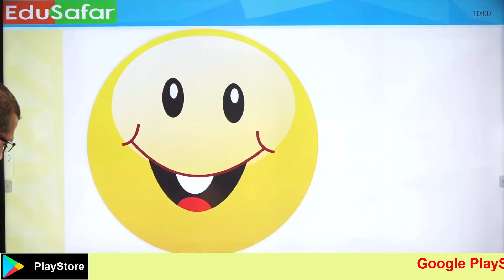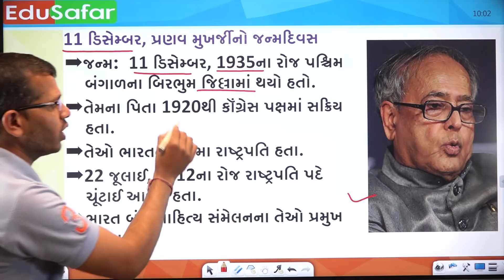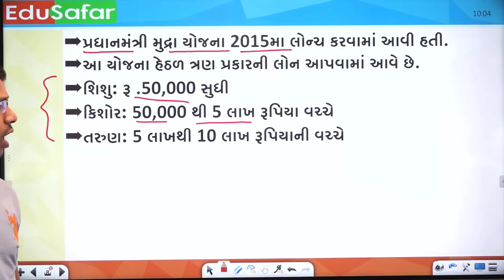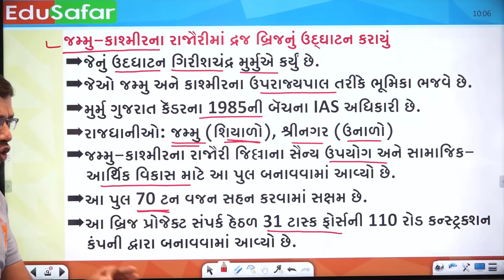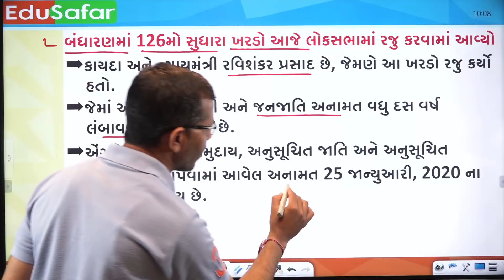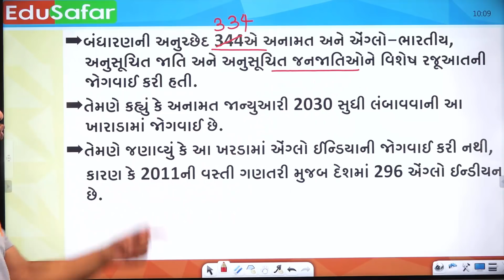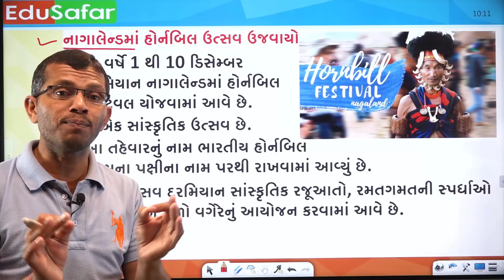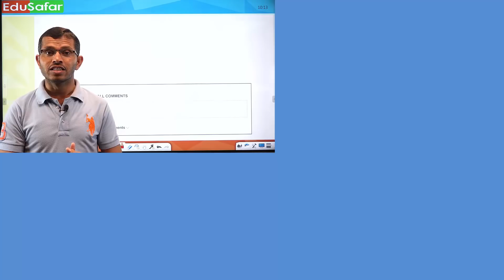11 December Current Affairs in Gujarati with GK by Edusafar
Current Affairs In Gujarati With GK 11 December  2019 Edu Safar

પ્રસ્તાવિક ચર્ચા
દિન વિશેષ
વિશ્વ સમય
ખેલ જગત